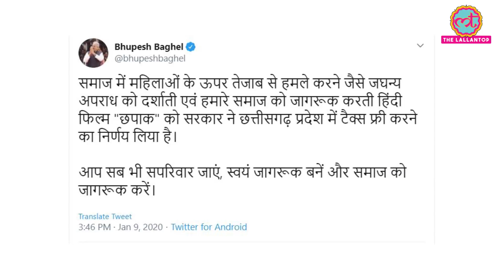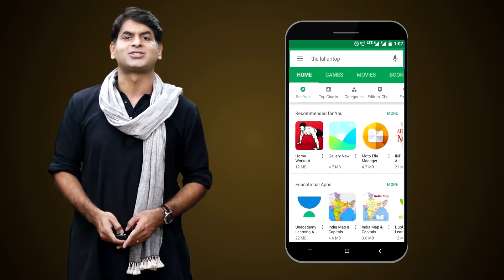Chhapaak की release के पहले दिन आई ये खबर Deepika Padukone और Meghna Gulzar को खुश कर देगी | Review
Deepika Padukone and Vikrant Massey starrer movie Chhapaak is Tax Free in Madhya Pradesh,Chhattisgarh, Rajasthan and Pondicherry.

Edited By: